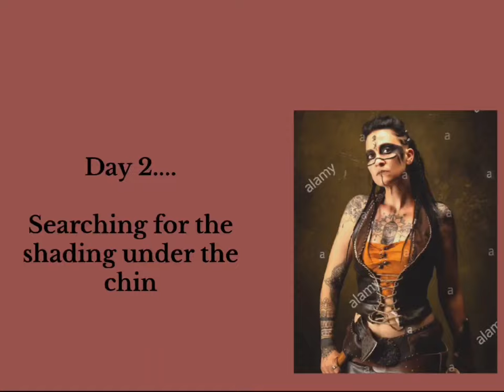Pyrography art of a viking lady, how our art evolves as we search for the tonal values. Timelapse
Hi pyro lovers

Today's little video is all about how our art evolves as we work away at it.

I use the Burn Low and Slow method of creating my pyrography art work.

This short timelapse video shows how by working at layering your art work up, as you search for the right tones and shading, it evolves into something more and more.

I have no background on art. No degrees in art. Just a passion to push myself way beyond what I could of ever dreamt of when I set out on this journey.

All anyone needs to create pyrography art is passion, and a lorry load of patience.

I know some of you may have seen some of my other tutorials, and I always hammer away that it's important to give yourself time to let the image you are creating, absorb into your creative eye.

This art project is part of the Pyrographer of month competition we run on our Facebook group, I don't enter, but I do burn along.

We set themes to help us all broaden our skills with our pyrography pens.

On this project, I will probably use about 5 or 6 different pen tips to help me to create the art work.

Utilising our pen tips for different parts of our projects really helps us with those different challenges that come along with the image.

I hope you enjoy this glimpse into the creative process, and it gives you some inspiration to create your own pyrography projects.

Our Facebook group can be found in the links on the channel. All are welcome to join and get involved in our monthly competitions.

See you in the next session.

Much love
Neil
Pyrography for beginners and beyond